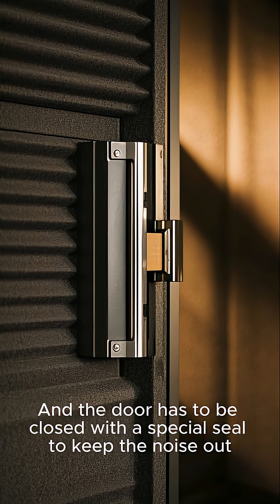The World's Quietest Room Will Make You Hear Your Own Organs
In a true anechoic chamber, you can hear your heartbeat, lungs, even blood flow. 😶🔇